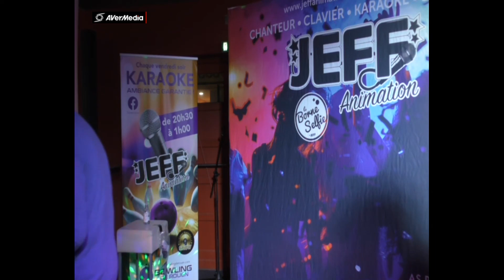JEFF BOWLING ROUEN GILBERT Chez moi!